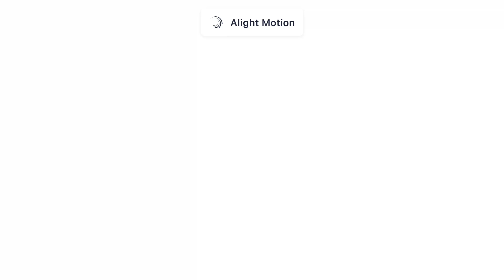the sun proposed to the moon 😚😍💅🔥 Michael X Michael (joke vid) ft. @Aiya6686 and @brook.x Mikes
Michael X Michael for life 😍